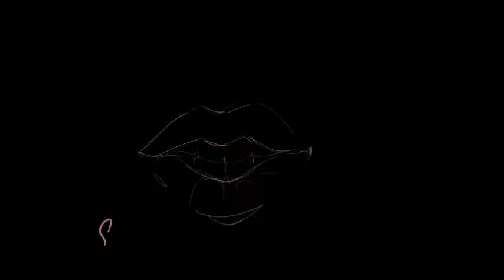Chloe Martini - Never Forget About Your Roots (CBR Edit)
SFK is all about Curation...because we need inspiration !!